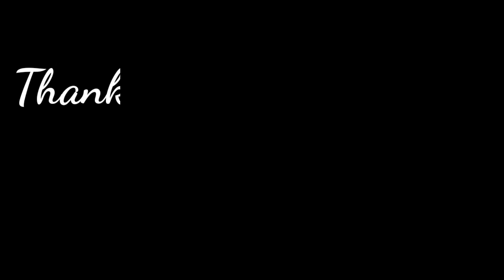Aksi Kocak Lucinta Luna Jadi Pelayan Karen's Diner, Mau Jutek Malah Kebablasan Tenaga Samson Keluar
Update-Update artis dan berita dunia seleb